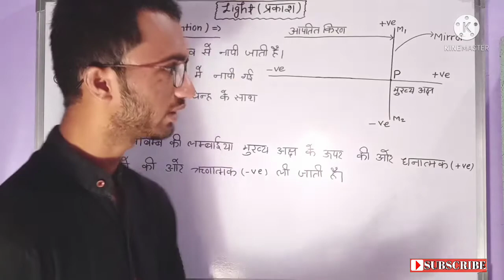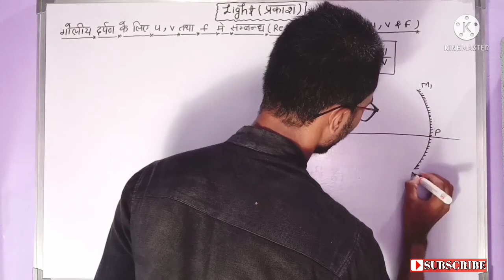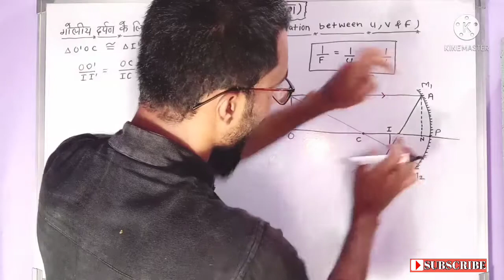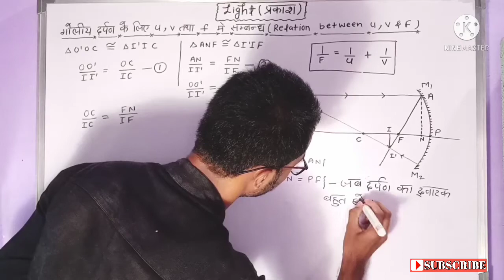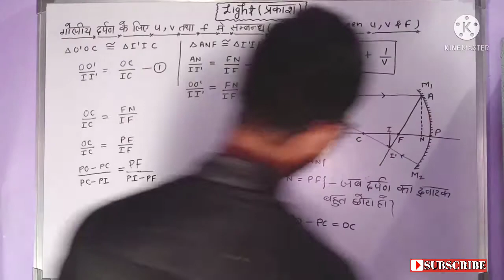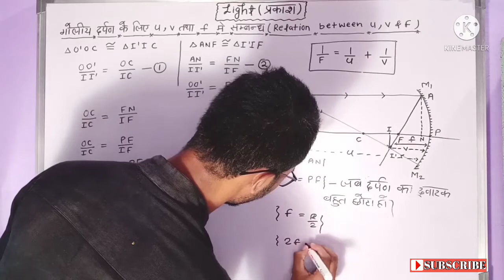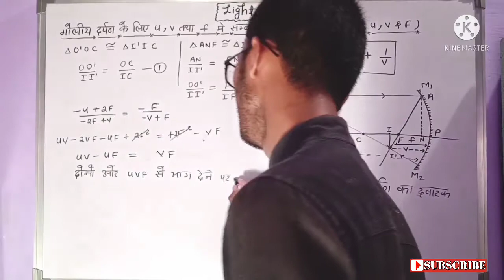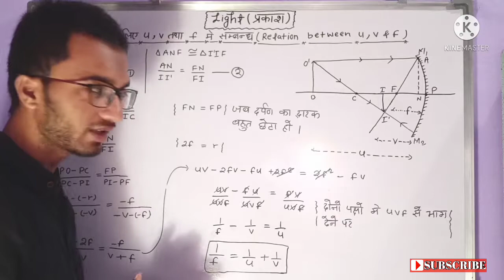Relation between u, v & f | mirror formula in concave mirror & convex mirror in hindi |light|optics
Relation between u, v, and f |mirror formula for concave mirror and convex mirror mirror in hindi | light | ray optics.

Light is important chapter for 10th and 12th class students.

Light (optics) for class 10th and 12th students in hindi.

Start learning with caniteachu
Physics lecture no.6:- relation between u, v, and f mirror formula for concave mirror.
1/f=1/u+1v

Lecture no. 1,2,3,4 and 5 is also available at this channel caniteachu.